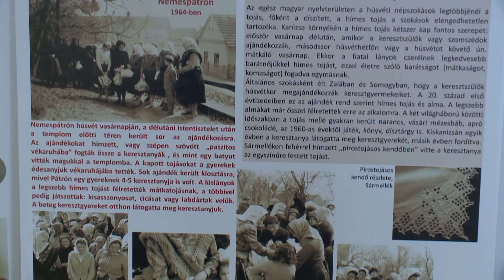Kanizsa TV Híradó - Húsvét és népszokások